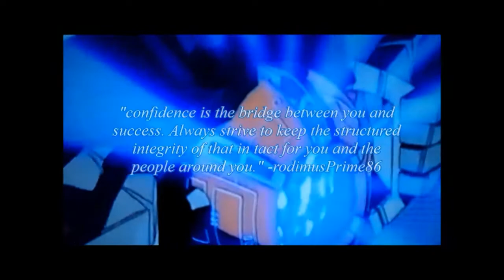FOC [Pt.107]: Vs. AcW_Grimlock ~that's just the way it is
When someone goes through so much trouble to annoy you in the field, there's only ONE way to silence them for a long time:
[A destructive trip to teabag city...]
The art of teabagging is just a powerful thing in itself. in some situations, it settles an argument straight away.